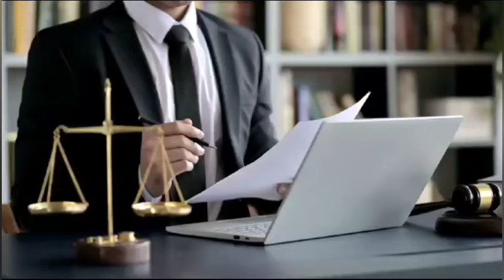Big Development From Supreme Court | Article 6 Implemented | 8 Judges Strikes